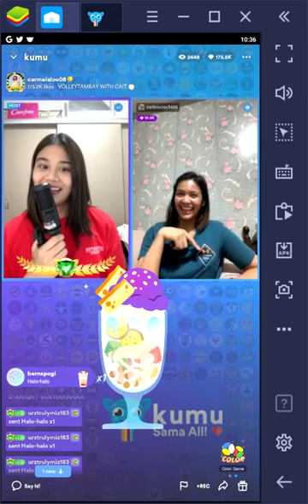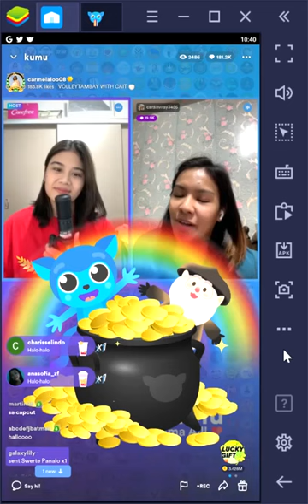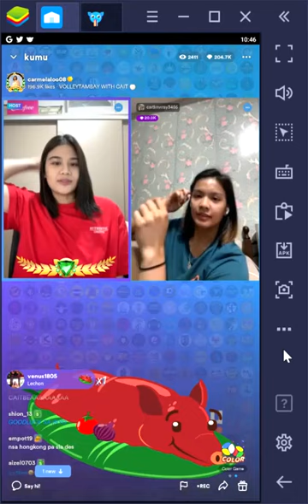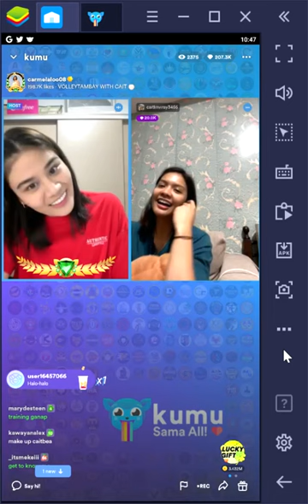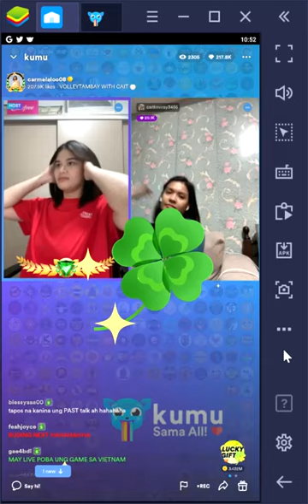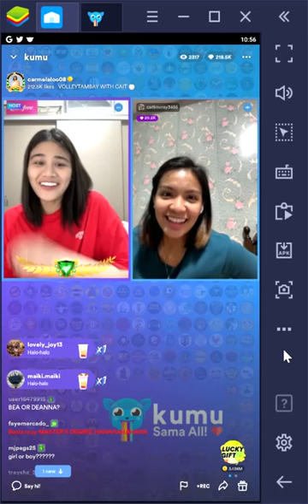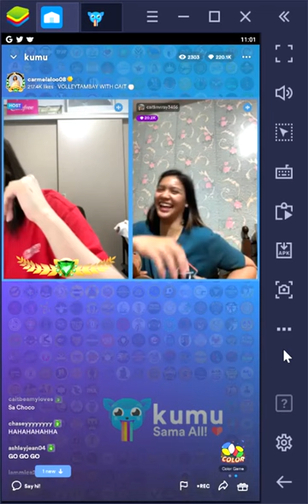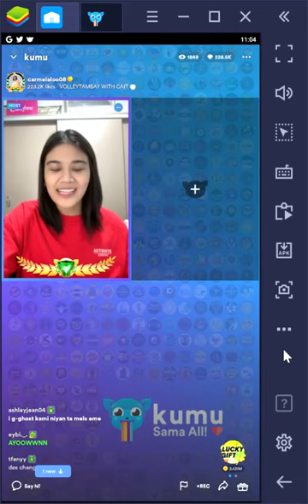Carmela Tunay VolleyTambay with Caitlin Viray 8/4/23 Pt.2